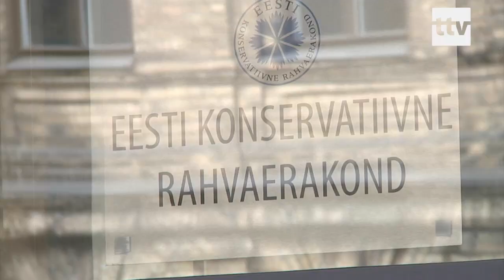21.03.19 - Raimond Kaljulaid alustas EKRE-vastase kampaaniaga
Raimond Kaljulaid ja niinimetatud vene tiiva keskerakondlastele ei meeldi mõte koalitsiooni moodustamisest EKRE-ga. Täna tuli Kaljulaid välja kampaaniaga, milles kutsub nimeliselt rahulolematuid erakonnakaaslasi nurjama erakonna esimehe Jüri Ratase pingutusi valitsusse pääsemiseks.